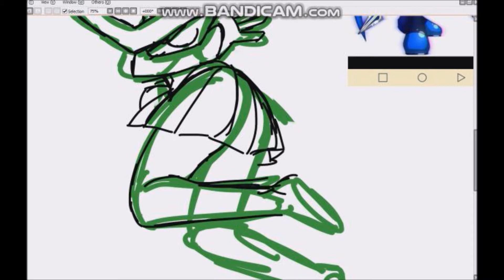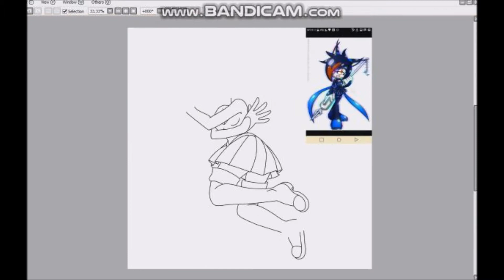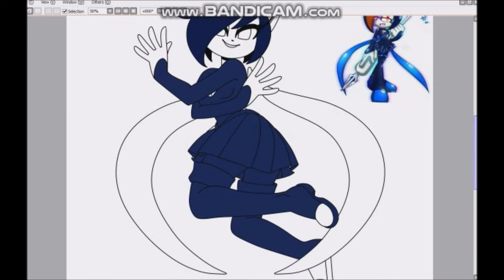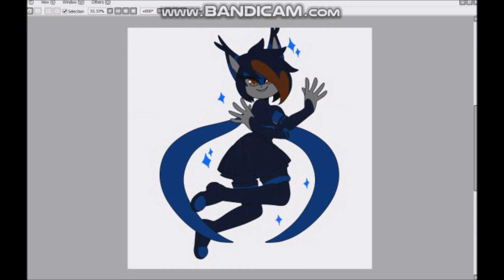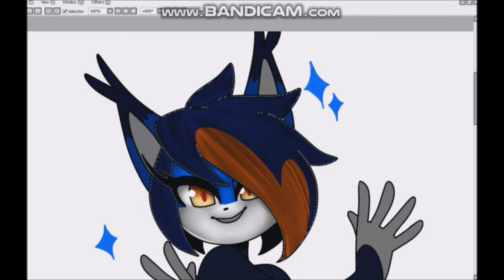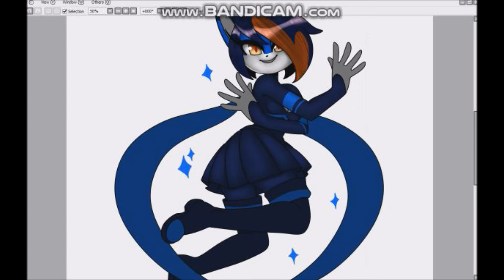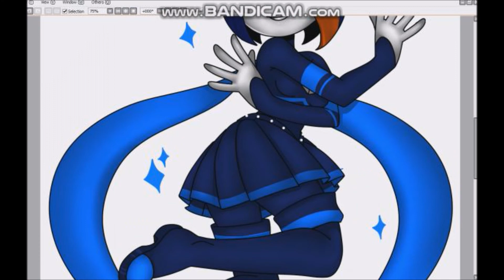happy birthday Ahtziri!!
sorry for shitty quality
songs are- a neverending dream, castle in the sky, tokyo girl